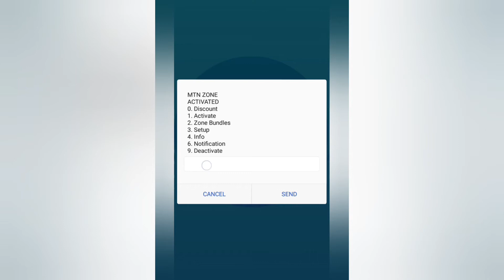Cheap Bundles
How to get cheap Bundles on MTN 🤫

Using shortcode provided by MTN

Bundles are daily Bundles

Help you save money 💵